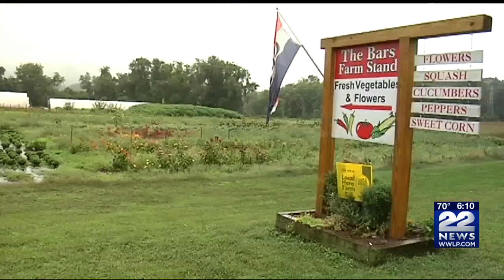Recent rains have been damaging crops growing on local farms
Franklin County farms are losing  crops due to all the rainwater that's been accumulating in their fields.